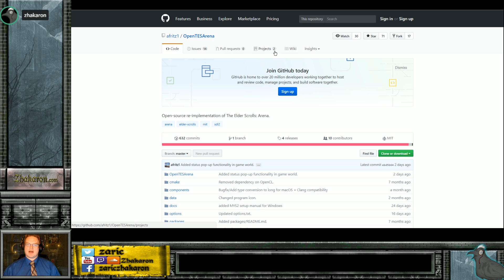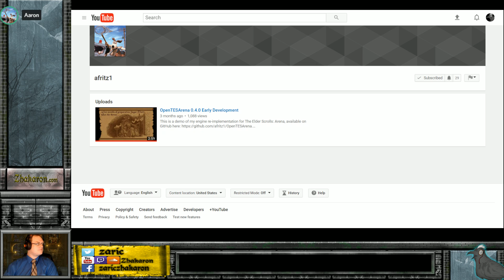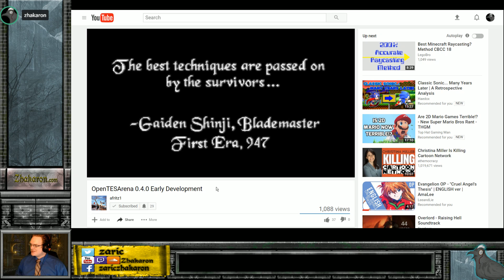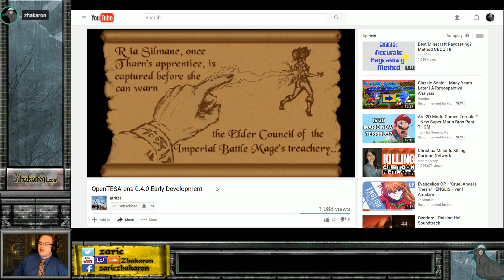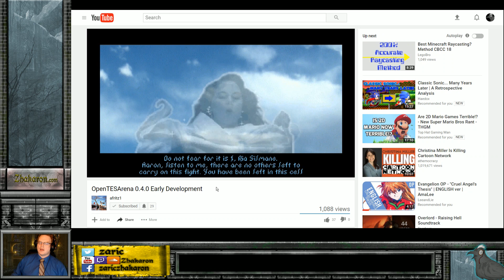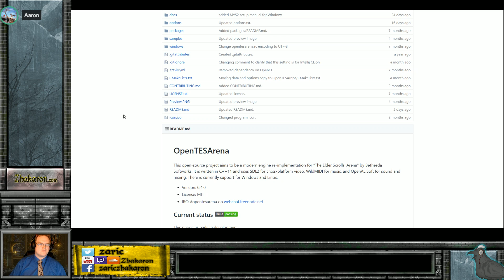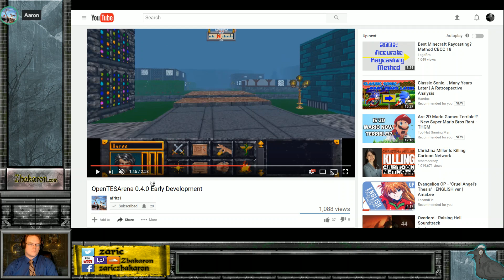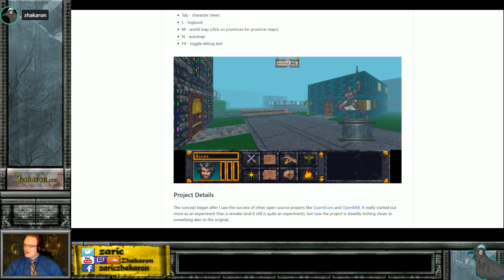Elder Scrolls 1 - OPEN SOURCE Project | Short Talk with OpenTESArena developer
I was dead tired doing this. This was a live-stream I did with the developer of OpenTESArena, an Open Source Elder Scrolls 1 engine in early development. somewhat like Daggerfall Unity for Elder Scrolls 2 and OpenMW this project will aim to make the previously impossible, possible with the first Elder Scrolls game. This is more an advertisement for this very, very early project, there's really nothing to play yet, but I really recommend tossing this guy help if he needs it -- it sounds exciting.